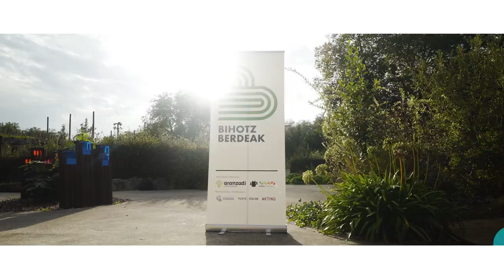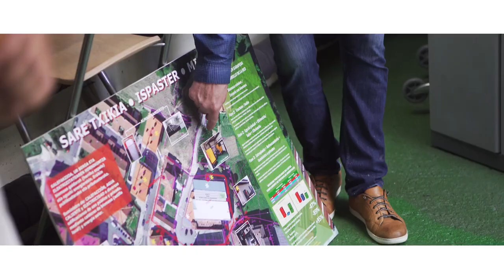ASTEKLIMA 2021 Euskadiko Klimaren eta Energiaren Astea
Irailaren 24tik urriaren 3ra, ASTEKLIMA Euskadiko Klimaren eta Energiaren Astearen bigarren edizioa egin zen. Eusko Jaurlaritzako Ekonomiaren Garapen, Jasangarritasun eta Ingurumen Sailak sustatzen du ekimen hori, EEE eta Ihobe erakunde publikoen bidez, herritarrak ezinbesteko trantsizio energetiko eta klimatikoari buruz kontzientziatu eta mobilizatzeko.